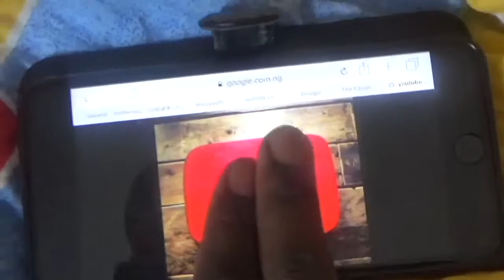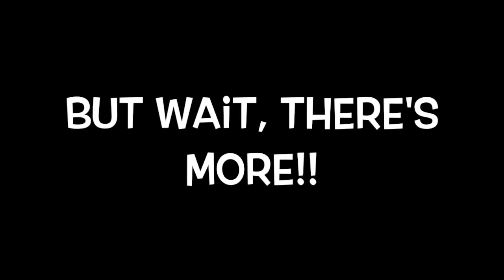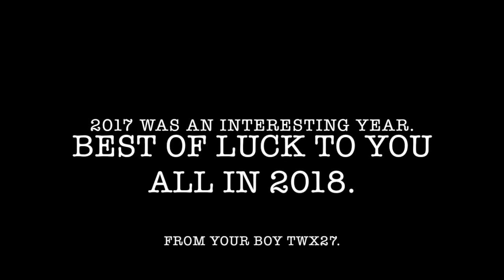YOUTUBE REWIND 2017 TWX27 STYLE!! BEST OF 2017!!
My theme for the year  is: "Catch me in 2017". All the best music, music videos, trends and memes of the year.